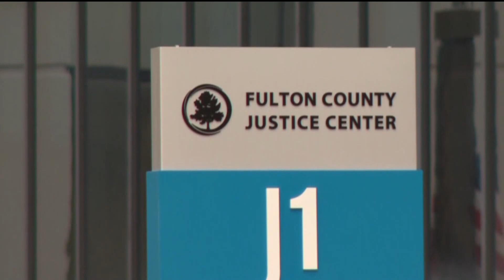Fulton County wants to reconfigure its courts | The proposal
The plan is part of the courts' efforts to help the case backlog.